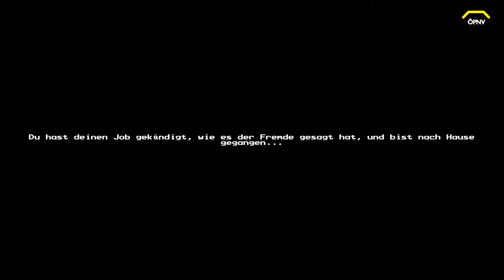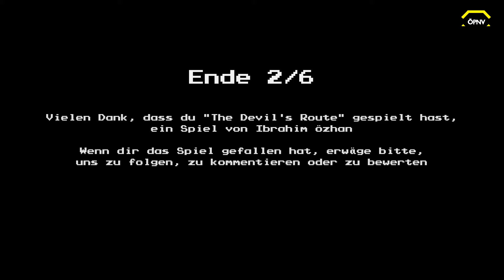The Devils Route #01 Linie 666 *PC/HD/60FPS/DE*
★ LET'S PLAY THE DEVILS ROUTE ★
► Holt euch [Simulation]*: ref-Link: ...?ref=oepnv :)

Its late at night and you are driving a bus.

This game features a total of 6 endings.
Collecting all endings can take between 30 and 45 minutes

◄|╌╌╌ 〉› Social Media ‹〈 ╌╌╌╌|►
◄|╌╌╌ 〉› Bios Computer ‹〈 ╌╌╌╌|►
► CPU: Intel Core i5 4690
► Mainboard: ASUSTek H81M-C
► Arbeitsspeicher: 16 GB G.Skill
► Grafikkarte: NVIDIA GTX 1080
► Monitor: U28E590 4K Monitor
► Lenkrad: Logitech G29
► Kopfhörer: Sennheiser TR175
► Mikrofon: Auna MIC